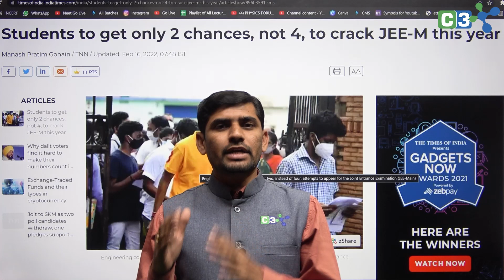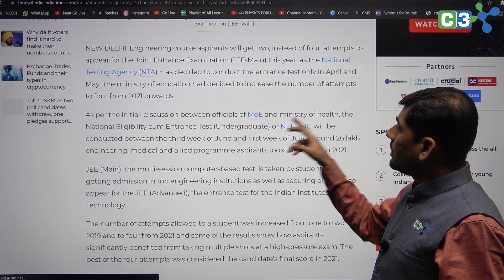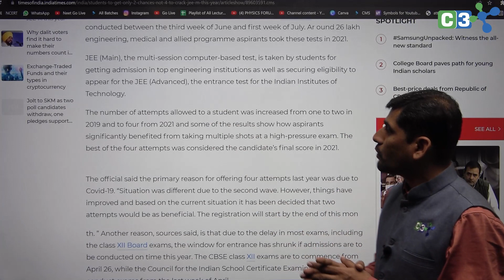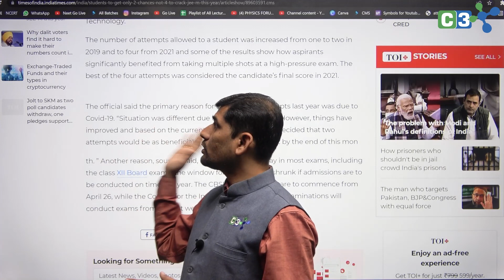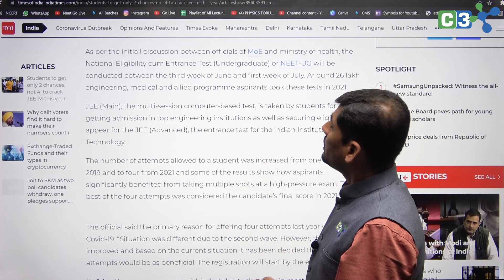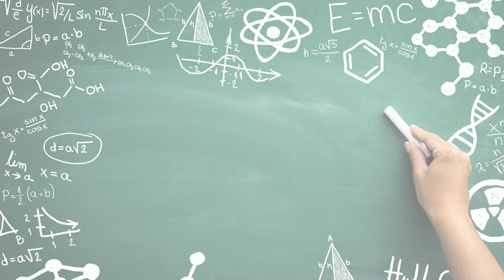BIGGEST UPDATE || NEET JEE || NEWS || BY YASHWANT CHAVAN SIR